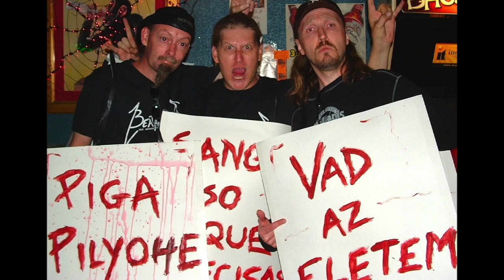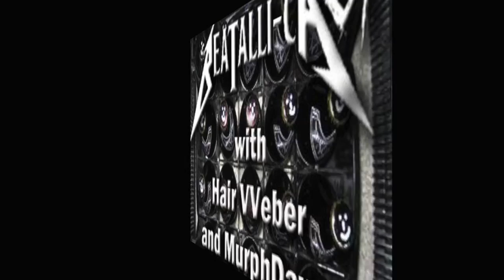BeatalliCAST 09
[original BeatalliCAST 09 post - MAR 27, 2012]

Hair VVeber and MurphDawg celebrate BeatalliCAST's ONE YEAR Anniversary by digging into the archives (this sounds all too familiar, huh) and dishing up some rare live Beatallica tunes. We would like to thank all of you Beatallibangers out there worldwide who have been listening!!! We hope you have been enjoying the ride so far! Drop us a line on our Facebook page!

First up we jam the song Everybody's Got a Ticket to Ride Except for Me and My Lightning from the very first live show that Beatallica ever played, which took place in El Paso, TX on May 31st, 2004. Next we jump forward in time to 2011 and spin the English language version of All You Need Is Blood, live from Club Garibaldi in Milwaukee, WI.
We chat about hearing from a BeatalliCAST listener (BEN) from Australia.

Next up we kick out the jams with The Battery of Jaymz and Yoko, live from Hamburg, Germany in 2009. This live recording also contains some audience participation that the band used to do a lot back in the day but it has now become somewhat of a rarity. The song breaks down and Jaymz gets the audience to cheer "Yoko Up Your Ass!" back and forth with him, classic stuff here.
We decided to keep the Christmas cheer rolling along into the new year and bust out another live version of a song from the Winter Plunderband EP and play the tune Wonderful Christmastime.

We jump on the phone and chat with  McNewKid  from Milwaukee, WI. We discuss Kliff McBurtney and him back in the day (cir. '84) being in a punk band together. We talk about his first couple of shows in Arizona subbing on bass for Kliff (MurphDawg and VVeber where there to witness this), touring the west coast with Beatallica (we caught the 3 Los Angeles shows from this tour), playing on bass while Kliff subbed for GRGIII (on Guitar!) for the Ohio show opening for Dream Theater and then heading to Europe in 2011 on the Masterful Mystery Tour tour. McNewKid gives great insight into playing with Beatallica and being on the road with them all the while fulfilling a life long dream.

McNewKid (aka Dave Benton) also discusses another project he is involved in- the band Chief.  We spin a few tracks from the band, first up the tune ManClimber.  We then talk about metal/rock anthem songs and the track that Dave was inspired to write entitled Reign of Rock, which kicks ass!

We then talk about yet other projects that Dave is involved in-- writing fiction Horror. He along with the author W.D. Gagliani have written & published together a few times.  They have also written books for kids using the pen name A.G. Kent.

To round out our 1st year anniversary show we dug deep and pulled out a much talked about but yet to be played live track, the notorious show from Berlin, Germany in December 2009. While nearly done with their show, Beatallica's set was Hijacked by J.B.O. who jammed AC/DC guitar riffs and bantered over the sound system much to the dismay of Beatallica (they had no idea of what was going on). Enjoy A Garage Dayz Nite like you've never heard it before.